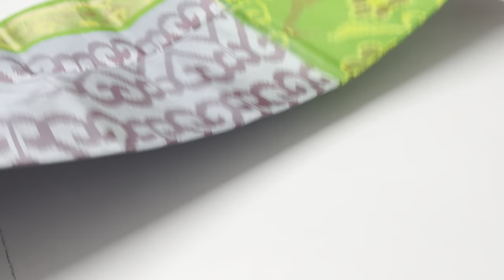Pochampally Ikkat Pure Silk Sarees | Varnaa Soft Silk Sarees Sirumugai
Pochampally Ikkat Pure Silk Sarees @ 6999/-

Handloom made |  Pure Silk sarees | DOUBLE WARP  |  Light Weight | with Silk mark | Cash on delivery | International shipping | free door step delivery in india

(if full ask us in whatsapp for new link)

Varnaa
11/137c, cheran nagar,
Annur Road
Sirumugai ,
Coimbatore dt.
Tamil nadu